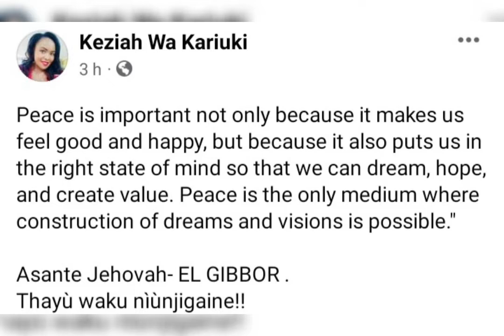Keziah Wa Kariuki Finally Speaks Following The Online Uproar on Her Alleged Divorce